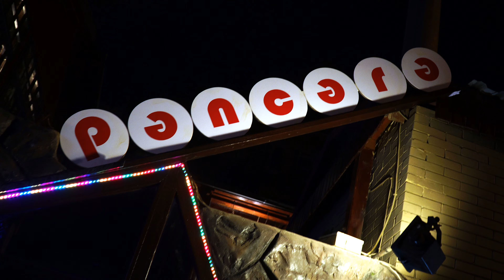pencere restoran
Bizə whatsapp-da yaza bilərsiz

XİDMƏTLƏR
* LOGO YIĞILMASI
* POSTER YIĞILMASI
* İNTRO YIĞILMASI
* DOODLE VİDEOLARIN YIĞILMASI
* ANİMASİYALARIN YIĞILMASI
* ÜMUMİ DİZAYN İŞLƏRİ
* SMM XİDMƏTLƏRİ
* SAYTLARIN YIĞILMASI
* REKLAM İŞLƏRİ
* SATIŞ (Facebook səhifə,qrup)
* SEO OPTİMİZASİYA
* MOBİL ƏLAVƏ
* HOSTİNG XİDMƏTLƏRİ
* SAYTLARIN İDARƏ EDİLMƏSİ
* ÇAP İŞLƏRİ
* VİDEO ÇƏKİLİŞ
* FOTO ÇƏKİLİŞ
* FLAYERLƏRİN PAYLANILMASI